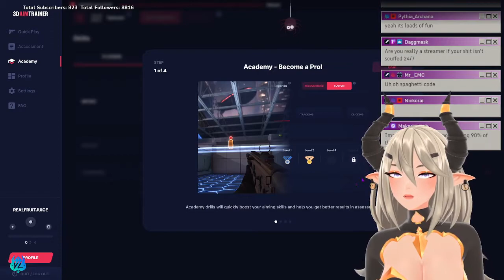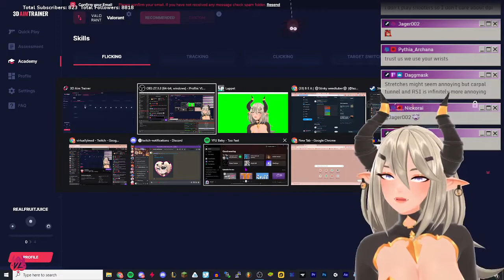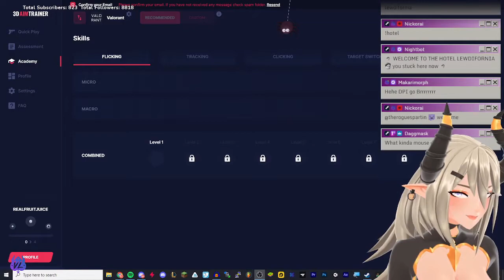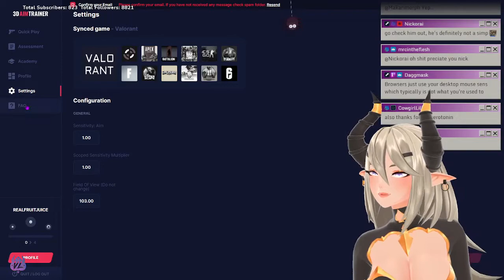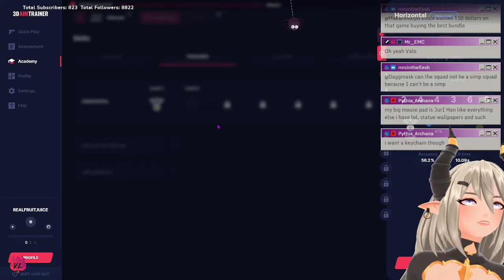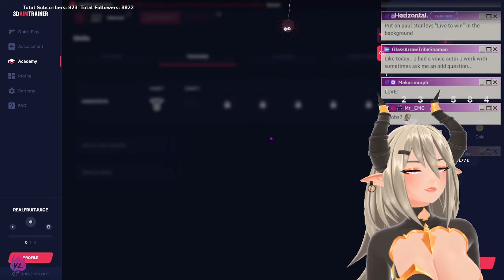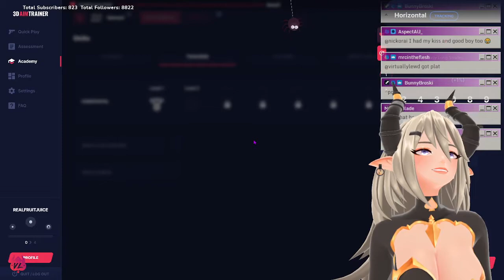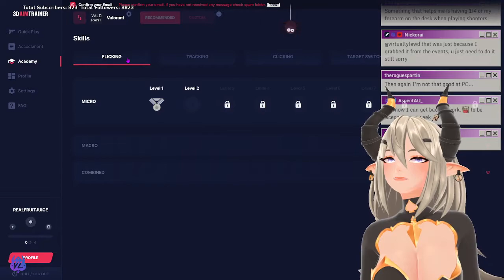[VOD] VirtuallyLewd Just Chatting Livestream (21/10/14)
Livestreamed on October 14, 2021